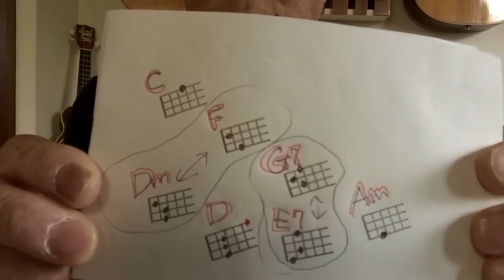【旧バージョン】「残酷な天使のテーゼ」かんたんウクレレ 《こちら旧バージョンです2021年改訂版は概要欄へ》